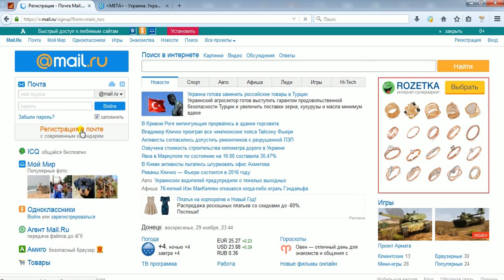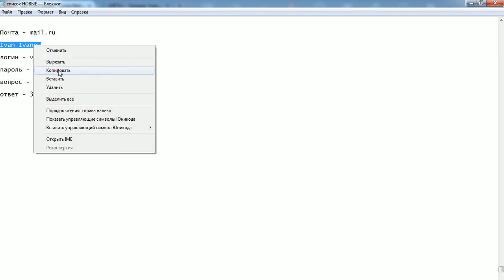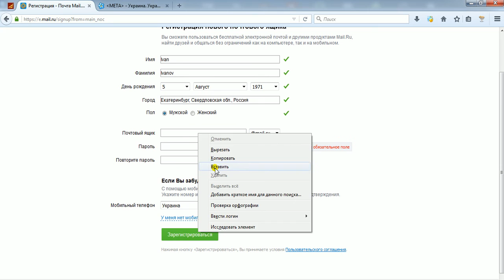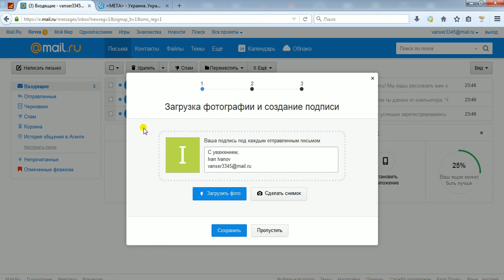Как зарегистрировать электронный почтовый ящик на сервисе mail.ru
В данном видео вы узнаете как зарегистрировать электронный почтовый ящик на сервисе - mail.ru